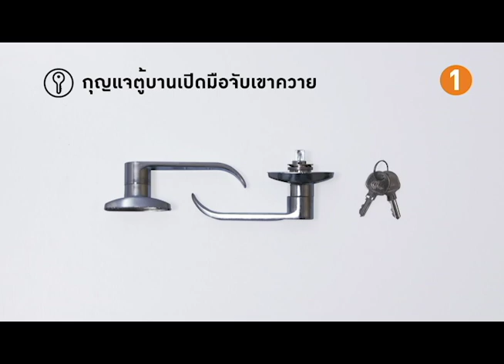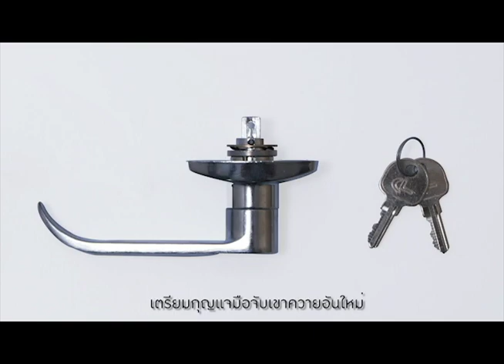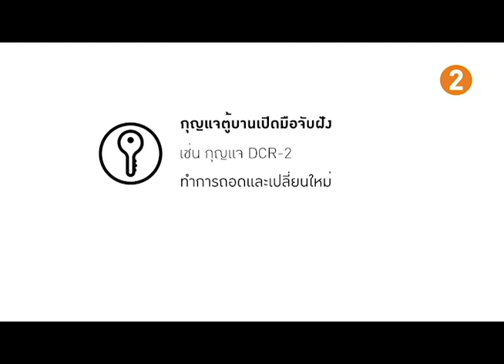ขั้นตอนการเปลี่ยนกุญแจตู้ KIOSK part 2 : The procedure to change the locking cabinet KIOSK.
**ส่งฟรี / ไม่มีมัดจำ / ชำระเงินปลายทาง / ผ่อน 0% 4 เดือน**